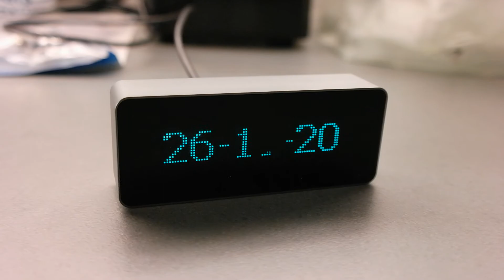LINK1 AK7115 VFD Music Audio Spectrum Indicator VU Meter and Clock Demo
Remember those good old days when everyone had those giant sound systems in their living room? Besides the inconvenience of the CDs, the sound experience was extremely fun, and they're always was a small star in the show: the small screen with the VU animations. Unfortunately, they fell into the pile of old electronics, often being replaced by portable sound systems that barely ever incorporate that cool spectrum indicator. But now, you can have it back with the LINK1 AK7115, bringing those music spectra and VU meter animations, clock functionality, among other cool features!